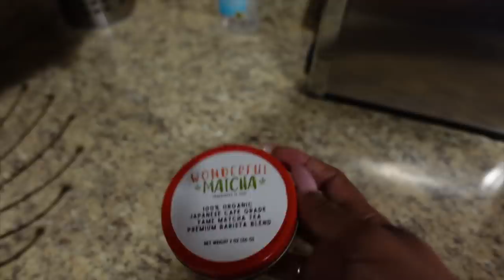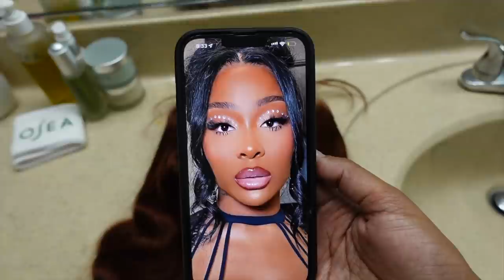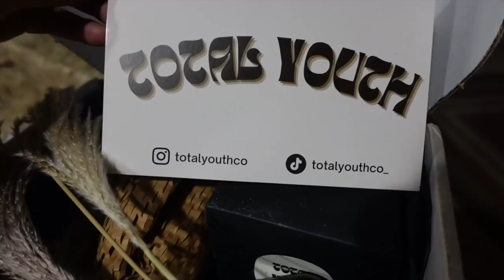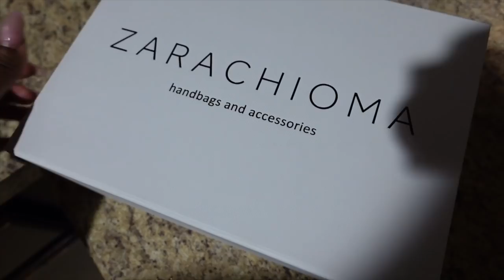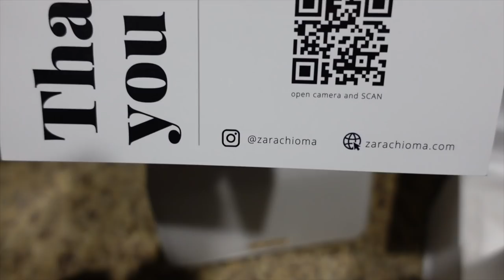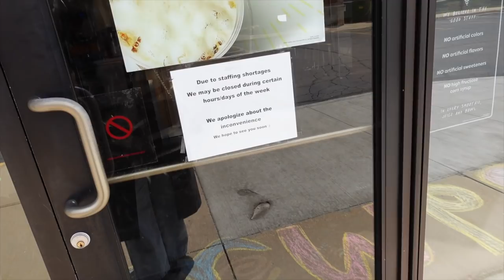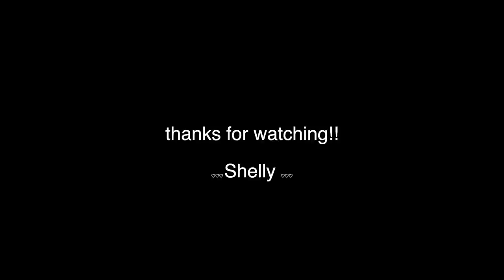A WEEK IN MY LIFE | how I make my wigs look natural, mom life, home life, babysitting, + more! ♡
Hello baby girls and baby boys!

Welcome to a week in my life ✨

TIMECODES:

0:00 Intro
1:00 MORNING ROUTINE | WIG INSTALL + HOW TO MAKE LACE WIG LOOK NATURAL | GET READY WITH ME
17:00 BABYSITTING A 3-YR OLD | P.O. BOX PACKAGES
28:00 SUNGLASS SHOPPING | LASH APPOINTMENT | NEW MAKEUP